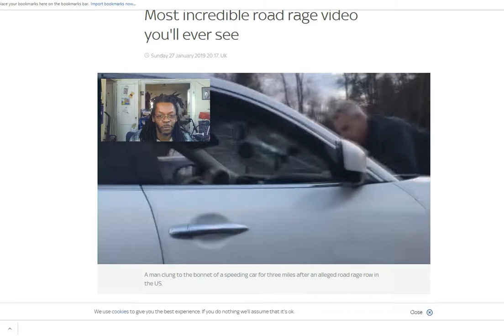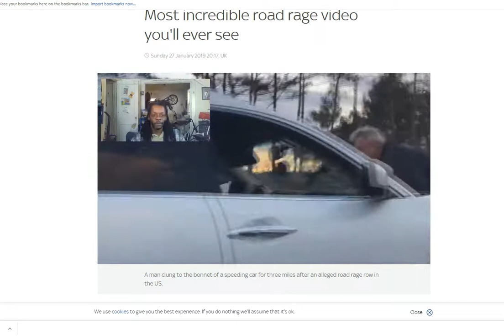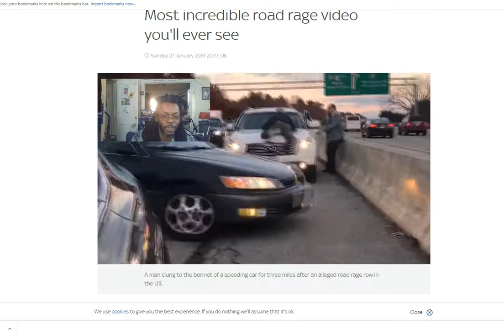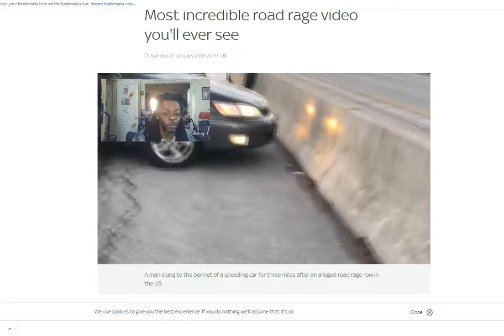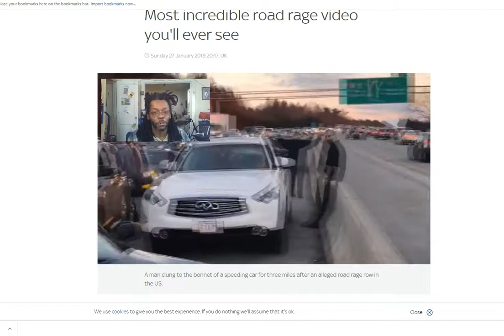Watch the worst road rage on the freeway WOW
t His IS SO CRAZY HOW YOU COULD BUST SOMEONE WINDOW IN A SIMPLE ACCIDENT A END UP LIKE THIS